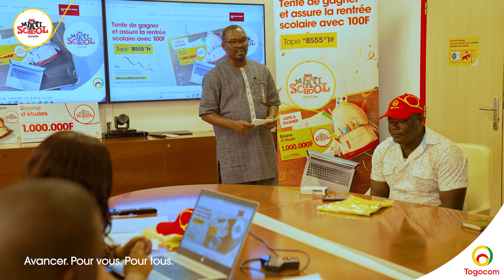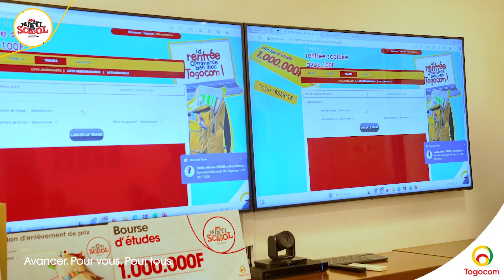JEU MIAYISCHOOL TOGOCOM - Remise de lots aux Gagnants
On gagne toujours avec le jeu tombola MiayiSchool de Togocom 🎊🤗
Ce vendredi 11 Octobre 2024 Togocom a récompensé les gagnants de la tombola MiayiSchool à son siège, avec des kits scolaires et des ordinateurs portable. 🎉✨
Découvre en vidéo les moments forts de cette remise ! 🎥👇
Tape ➡ *8555*1# ou envoie Togocom par SMS au 8555 et tente ta chance pour décrocher une bourse d’étude d’un million si tu veux être le prochain gagnant! 💰 🎉